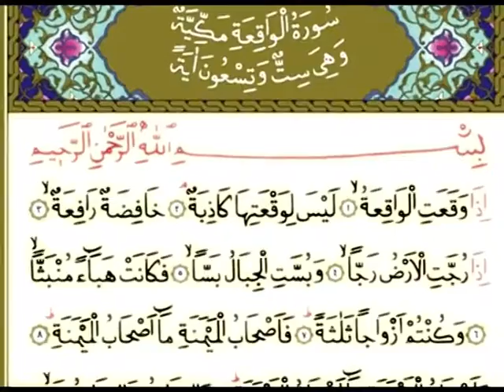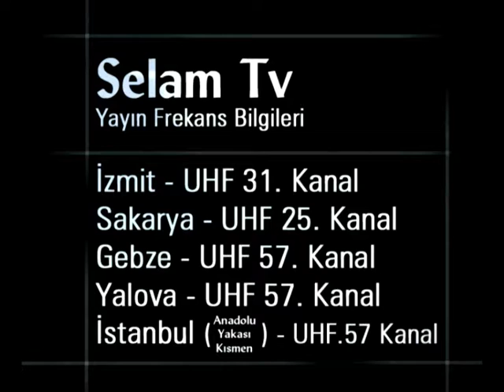VAKIA SURESİ TEFSİRİ _ts412